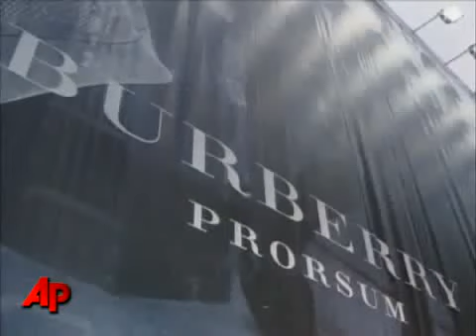Emma Watsons Interview at Fashin Show Burberry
Short Interview with Emma Watson about her work with Burberry